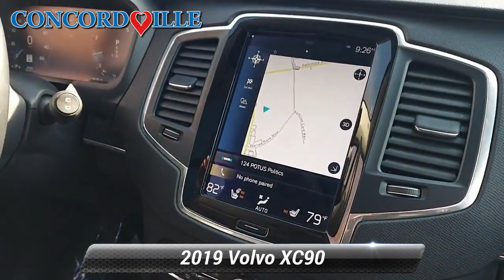Used 2019 Volvo XC90 Momentum, Glen Mills, PA SP779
Concordville Subaru

[RLVID:5798:f3fa17241021d4c3:225c0dfc068c3715:1]